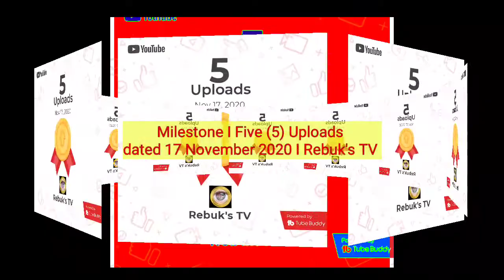Amazing Milestones of Views, Subscribers, and Uploaded of Rebuk's I Rebuk's TV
Amazing Milestones of Views
Amazing Milestones of Uploaded
Rebuk's TV
Rebukstv
rebukstv
Rebuk'sTV
1000 Views
1000 milestone views
Welcome 1st Grand Reunion AFP Batch 83-1
Grand Reunion
Reunion AFP Batch 83-1
1st Reunion

milestone photo app
milestone app for babies
milestone baby app
milestone college
milestone credit card mobile app
milestone app download
child development milestone
milestone educom
milestone financial
milestone foot pod
milestone gold mastercard app
milestone gold mastercard
milestone hq
milestone impresora
last milestone
milestone mastercard
milestone mobile
my milestone credit card mobile app
my milestone credit card app
newborn milestone app
milestone online study
milestone photo app free
mylestone runway to the future
milestone srl
milestone school app
cdc s milestone tracker
milestone tracker app
milestone vms
milestone xprotect smart client
milestone xprotect
milestone youtube
youtube milestone tracker
1st birthday milestone board
milestone 2020
stones 2 milestones